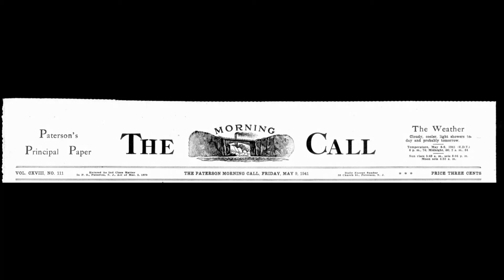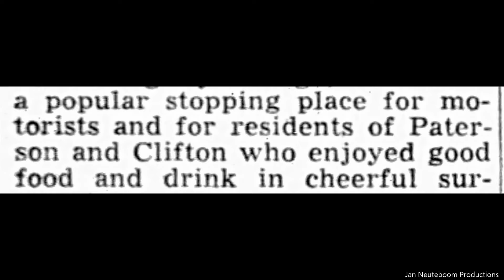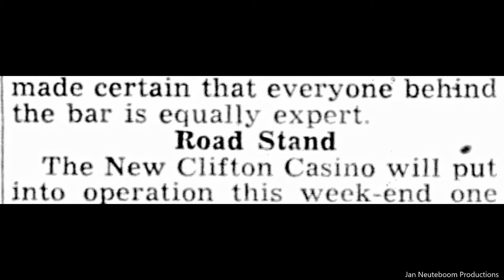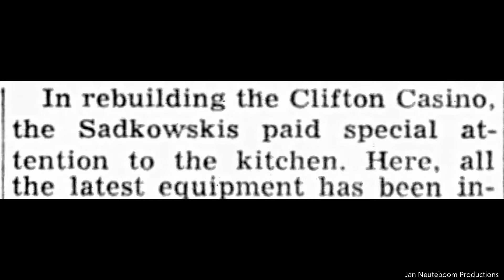Clifton New Jersey. The Clifton Casino 1941. Vintage Photographs And Story.